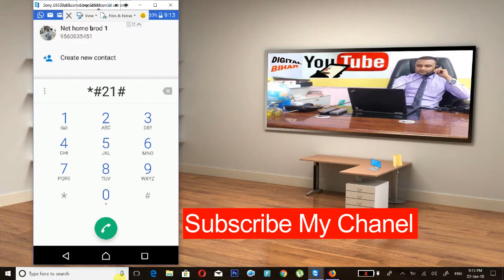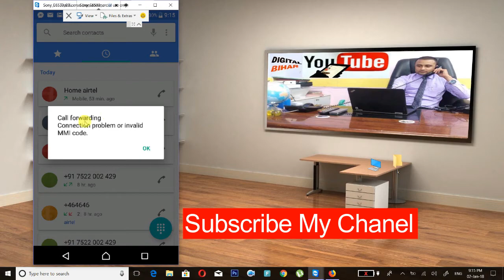जिसको ये 2 unick code पता है उसकी mobile कोई हैक या कॉल forwarding नहीं कर सकता